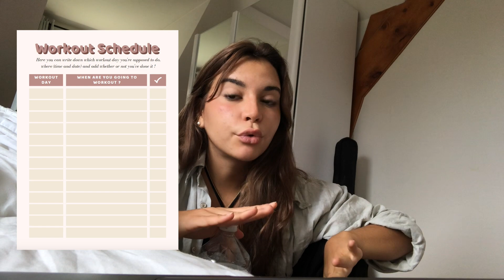SUMMER WORKOUT PLAN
Here is my very first workout plan !!! Everything is explained in the video :)

Lemme know if there's any video u want me to film !

subs count as I'm writing this : 24 333 ! (LOVE LOVE LOVE)

If you enjoyed this video, please leave a like or share it if you can ! It would mean the world to me ☺️